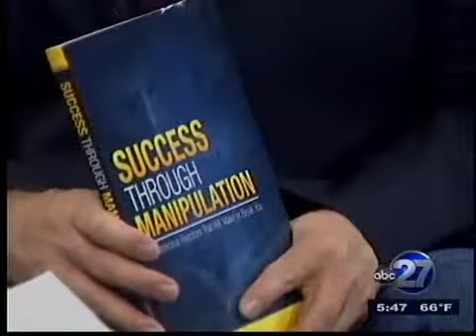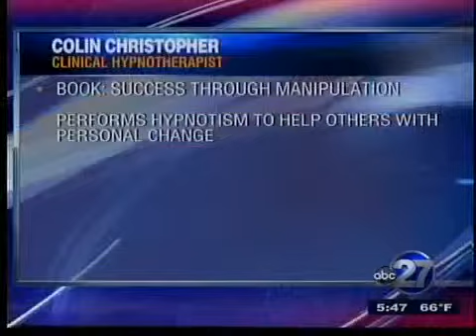Hypnosis for everyday use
Colin Christopher talks about his book: Success through Manipulation